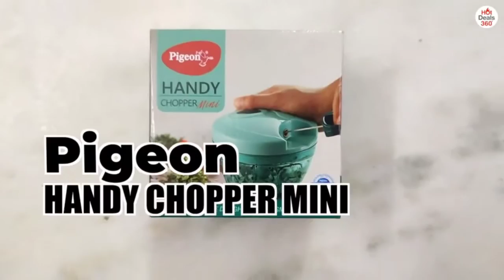Amazon Unique Best Kitchen Organisers kitchen items Space Saving items Racks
Amazon's product

Showcasing there use
You can buy these  and sell them on different websites

      Here are the links where you can buy these products

spray magical mop
food streamer
kitchen rack
mini handy chopper
food storage container

These kitchen items will help you to save time they are very handy.

Read Now how to and where you can start your online business whether you are want to start  B2B or B2C and earn every month:

Amazon latest products
Amazon racks
Amazon household items
Amazon latest offers
Amazon online shopping products
Amazon online household products